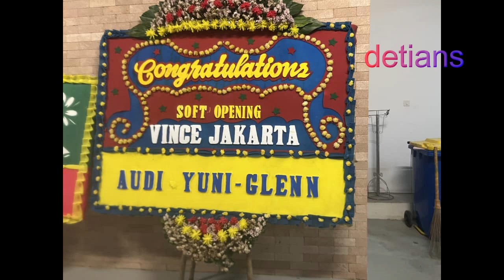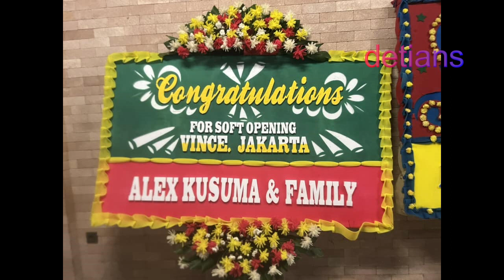VINCE II RESTOURANT II SUNTER II JAKARTA II KULINER II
Tempat Nongkrong yang baru , Kuliner , Sunter , wajib anda coba , dengan suasana yang berbeda . Bagai mana liputannya tonton sampai habis yah . Makasih